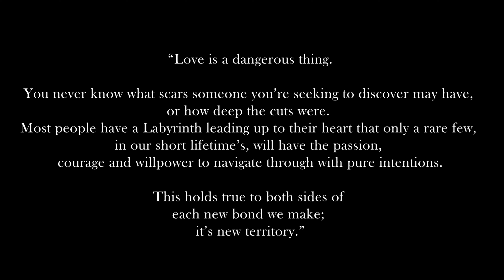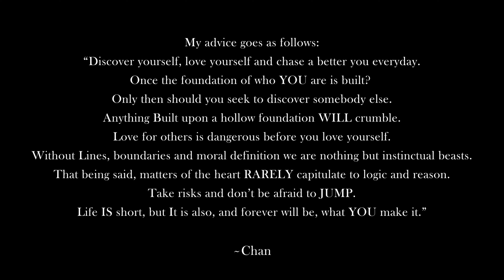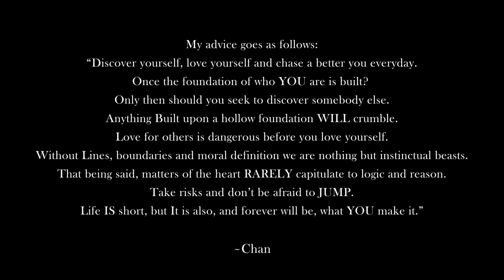Bingx - Crushin (Official Video)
Video By : @J4keHill ( On I.G. )
Produced By : @alterxyourxego ( On I.G. ) & Bingx
Mixed By : Bingx & Alter
Mastered By : @Adriansbeats ( On I.G. )

More Bingx...